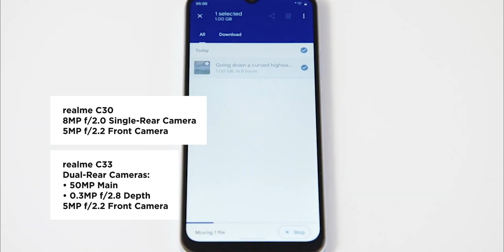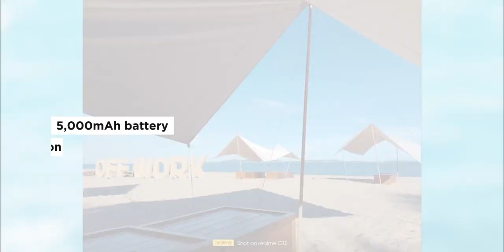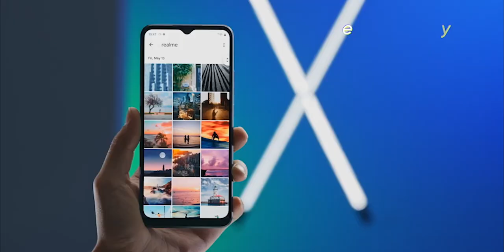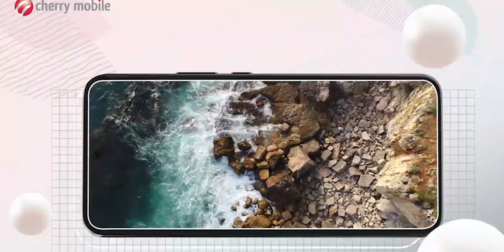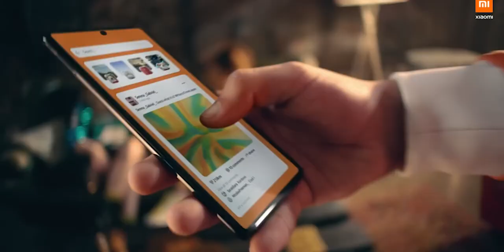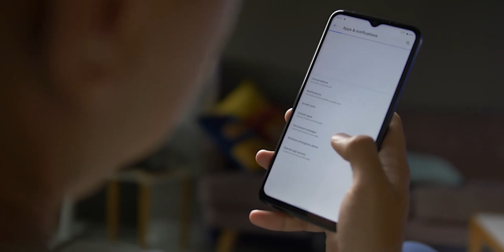The Best Smartphones for Kids: Our Top Picks Under PHP 7k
As a parent, you want to give the best for your kid without spoiling them. That’s why getting an entry-level smartphone seems like a great idea to get them started.

The thing is though, with a whole world of budget smartphones nowadays, it can be hard to pick out the best value of the pack.

That’s why we’ve gathered a list of entry-level smartphones under PHP 7,000 that are suitable for kids.

Just note that these won’t be the fastest or the most premium but will have adequate specs for a smooth experience for kids when doing schoolwork or playing some games.

1:30 OPPO A17K
2:53 realme C30 & C33
4:25 narzo 50i prime & 50A prime
5:18 Cherry Mobile Aqua S10 Pro 5G
6:11 Xiaomi Redmi 10C